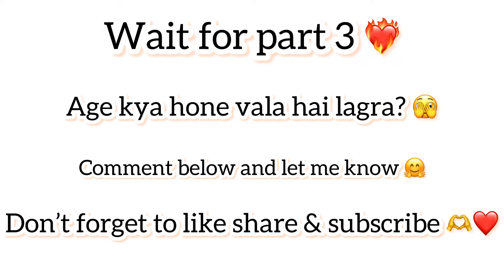Malpe To Pitrodi Vlog Part 2 | More Exciting Fun In Beach 🤪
Aur bhi exciting parts ane vale hai so be ready. 🥰

GoDzY Gaming 👑

Hello guys,
My name is pranay and in game name GoDzY.

🔸~ feel free to drop any feedback/suggestions in the comments section